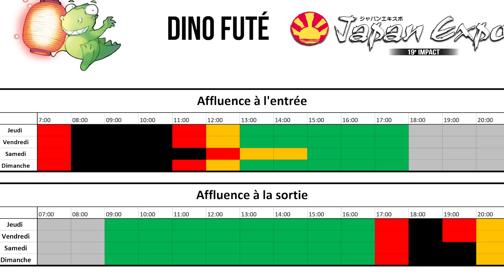JAPAN EXPO : Guide ULTIME de Survie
Voici notre guide ultime de survie pour la Japan Expo ! Quels sont les risques à la Japan Expo ? Comment Y survivre ? Avec nous, apprenez à planifier votre parcours dans la Japan Expo, à prévoir votre budget, gérer votre entrée et sortie, la fatigue … Et ne rien oublier avec notre check list finale !

▼ Pour revoir tout nos conseils, rendez-vous sur notre blog ▼

Et en attendant (car nous sommes tous impatients d'y aller) nous vous proposons d'écouter la très bonne émission Triptyque sur le japon !

▼ La machine à café ▼
Si tu trouves qu'on a bien bossé sur la vidéo et qu'un peu de caféine nous aiderait à continuer, n'hésite pas à nous offrir ton kawa